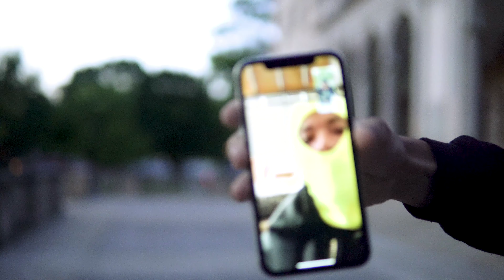32red - Bow feat. HBK Leek (Official Music Video) Shot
More music and videos coming soon 💫